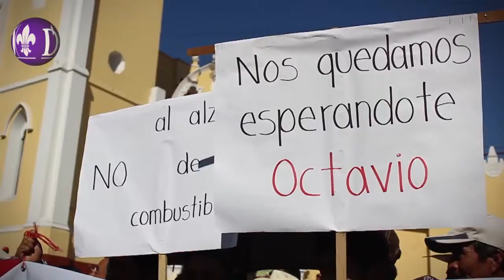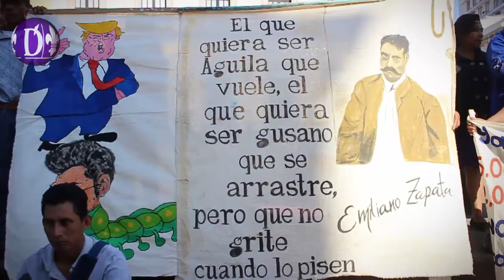Campesinos se manifiestan y amenazan con tomar la calles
Xalapa, Ver.- Integrantes de la organización Red Autónoma de Campesinos Indígenas, Movimientos y Organizaciones Sociales (RACIMOS) se manifestaron esta mañana en la Plaza Lerdo en demanda de proyectos productivos.